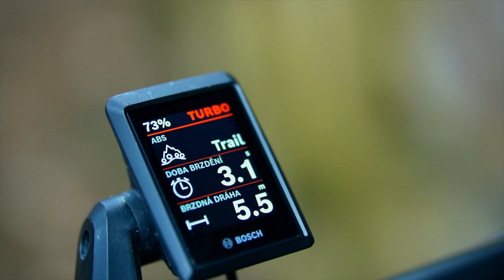Bosch ABS System pro elektrokola (EN Subtitles) - - - BIKESTOCK.cz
Můžeme měřit brzdné dráhy, můžeme poměřovat subjektivní pocity, ale tento systém hlavně zvyšuje bezpečnost jízdy pro normální uživatele elektrokol.
Z pohledu zkušeného jezdce se může zdát, že ABS systém nefunguje tak dobře/citlivě a rychle jako klasická brzda bez ABS. Když se ale podíváme na podstatu věci, tak vás tento systém může ze závodního pohledu v některých situacích i zrychlit, kdy základem bude to, že se vám přední kolo nedostane do smyku, neztratíte kontrolu nad kolem a v některých pasážích můžete být rychlejší…

Pojďme se podívat na systém Bosch ABS pro elektrokola.

DOPLNĚNÍ INFO: Systém brzd můžete pořídit už i na brzdách značky TRP + Tectro.